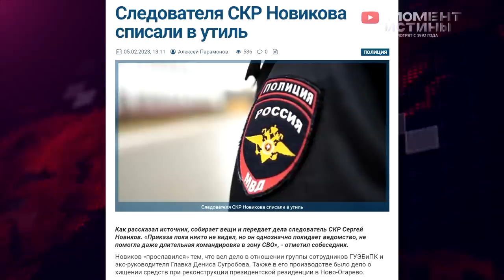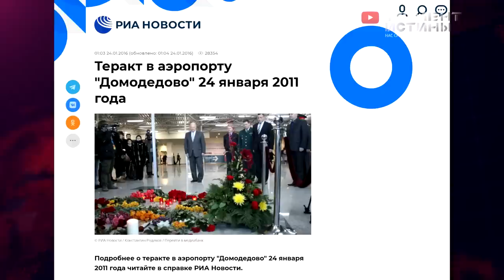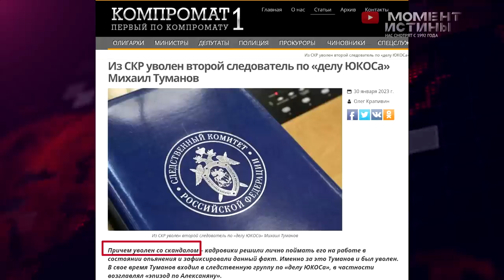⚡️ Кто выдавливает следователей и почему молчит Бастрыкин? Сергей Дубинский, следственный комитет РФ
Когда-то в Следственном комитете России работал следователь по особо важным делам Сергей Дубинский. Он расследовал многие резонансные дела, среди которых теракт в аэропорту Домодедово. Заслуги Дубинского в итоге остались незамеченными, ведь его уволили из-за уголовного дела о взятке в 5 миллионов рублей. Но все указывает на то, то следователь эти деньги не получал.

«Момент Истины» проводит большое расследование по факту уголовного дела в отношении Сергея Дубинского. Вас ждет большое интервью с бывшим следователем, в котором он расскажет, как оказался на скамье подсудимых. В его деле много странностей, подтверждающих его фабрикацию. А сам Сергей Дубинский имеет записи разговоров Алексея Коврижкина, который говорит об организации провокации в отношении следователя.

Несмотря на сомнительные доказательства вины Сергея Дубинского и противоречивые показания свидетелей, Басманный районный суд города Москвы признал его виновным. Дубинского приговорили к шести годам колонии, но апелляция это решение отменила. При этом суд отметил, что приговор «искажает саму суть правосудия». Так получается, что в суде первой инстанции даже не исследовалось то, что написано в приговоре.

Странно, но после этого дело не развалилось. Судебные заседания переносятся со 2 сентября по непонятным причинам. А Сергей Дубинский все это время находится под стражей. В СИЗО он провел 1 год и 9 месяцев. Примечательно, что после года под стражей у Дубинского нашли заболевание, несовместимое с содержанием в СИЗО. Тогда его отпустили под домашний арест, но затем снова вернули под стражу.

Все это указывает на то, что обвинение и судьи не знают, что делать с делом Дубинского. Никто не хочет брать на себя вину за уголовное дело с многочисленными нарушениями.

Басманный районный суд города Москвы и сейчас игнорирует резкое ухудшение здоровья Сергея Дубинского. Бывший следователь просил разрешить ему вакцинироваться и ежедневно выходить на прогулки в сквер рядом с домом. Суд отказывает ему, прикрываясь принципом гуманизма, что вовсе является абсурдом.

Почему Басманный районный суд города Москвы принимает такие решения? Кому выгодно уголовное дело Сергея Дубинского? «Момент Истины» ответит на эти и многие другие вопросы в новом фильме-расследовании.